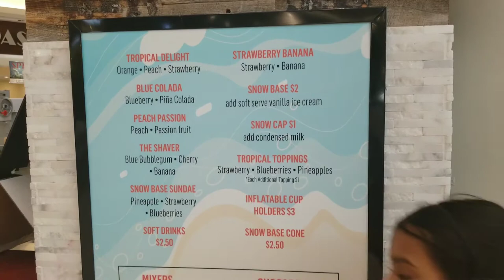ICE Gola in USA, Shaved ICE.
Shorts ICE GOLA IN USA, SHAVED ICE